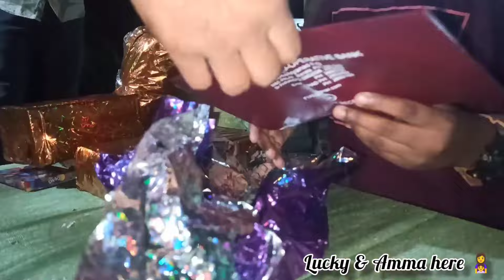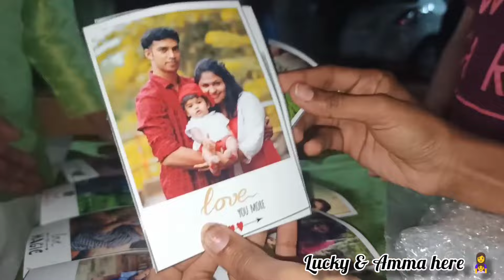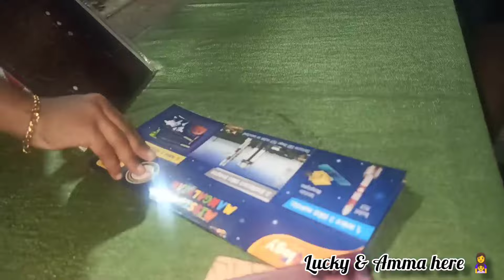Family birthday celebration get together